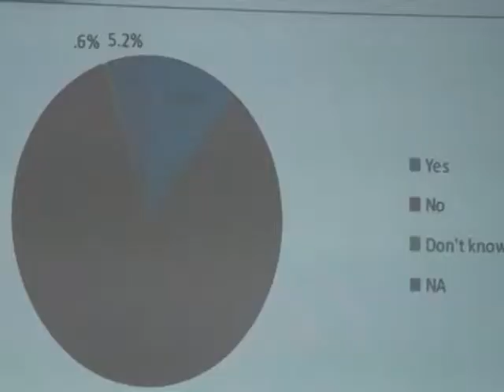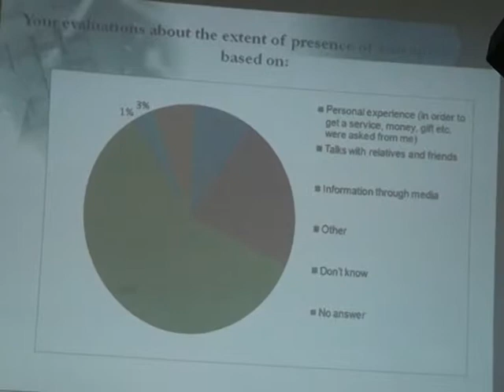UNDP: Ekonomska situacija na Kosovu najveći problem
Prema poslednjim podacima istraživanja UNDP-a građani koji žive na Kosovu najnezadovoljniji su ekonomskom situacijom, kao najveći problem navode nezaposlenost, siromaštvo i korupciju. Napredak je vidljiv u oblasti bezbednosne situacije.